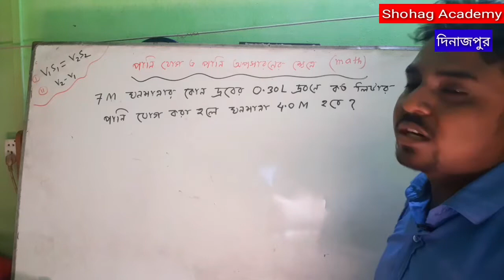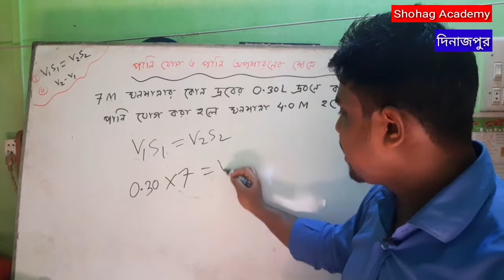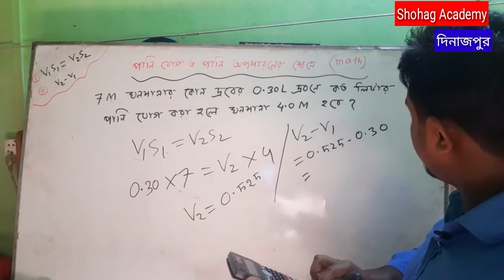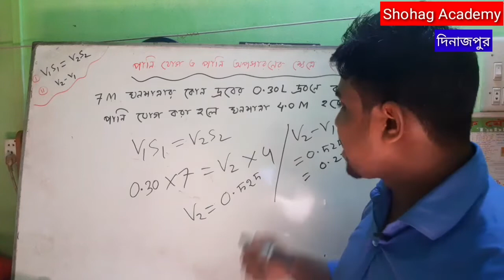HSC Chemistry 2nd paper || Chapter-3 || পানি যোগ বা পানি অপসরণ Related math